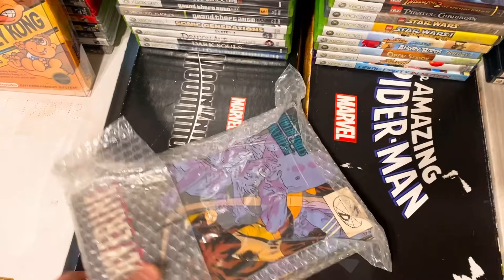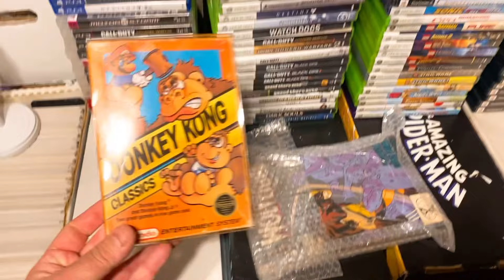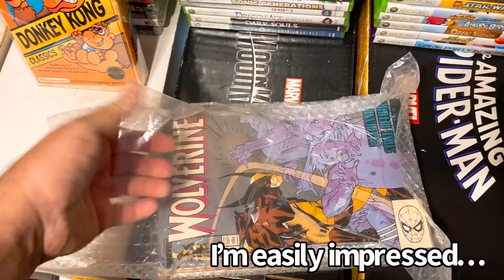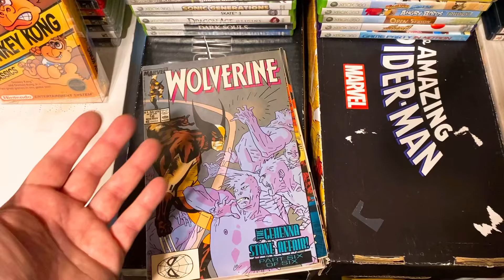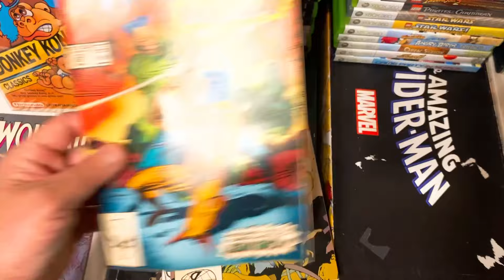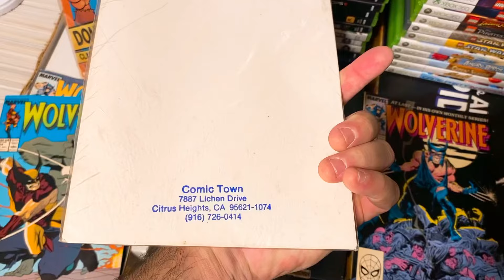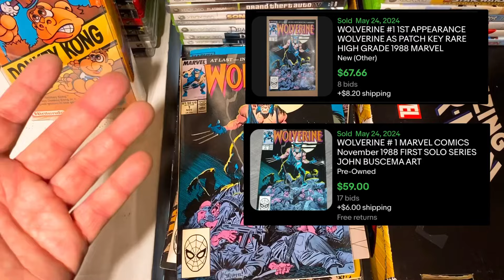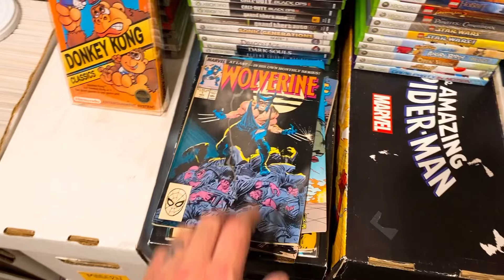How To Get Expensive Comics for CHEAP!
GET $15 FREE TO BUY COMICS!!!

My eBay Store